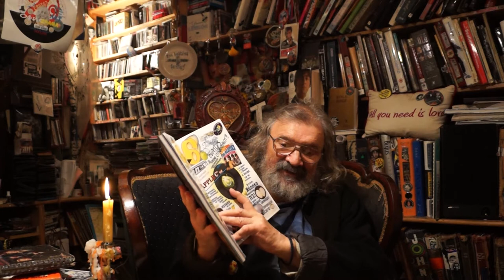Коля Васин о создании Apple Records/Семь праздников в неделе с Битлз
Наша праздничная неделя продолжается!
6 апреля 1968 г. Beatles открыли свою злополучную компанию Apple Records, Коля поделился своими мыслями об этом событии в свежем видео и показал первые выпущенные пластинки со всеми любимым яблочком.

Теперь Вы можете приобрести легендарную книгу Рок на русских костях с автографом и пожеланием для Вас от Коли Васина. Оформите заказ по ссылке